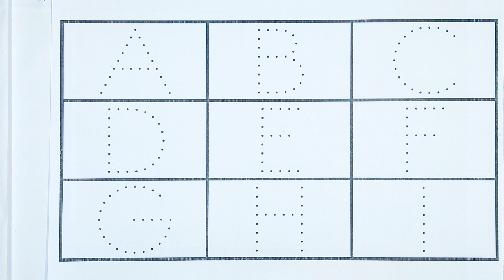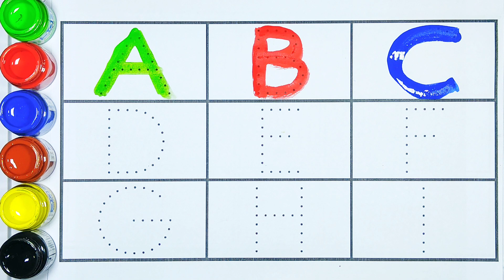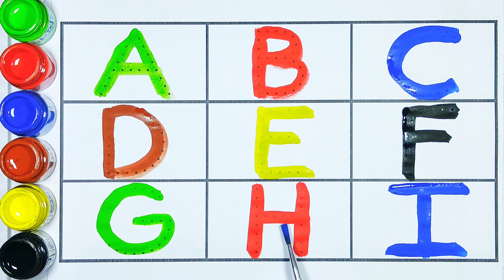A to Z alphabets for kids, collection for writing along dotted lines for toddlers, abc alphabet, P 3